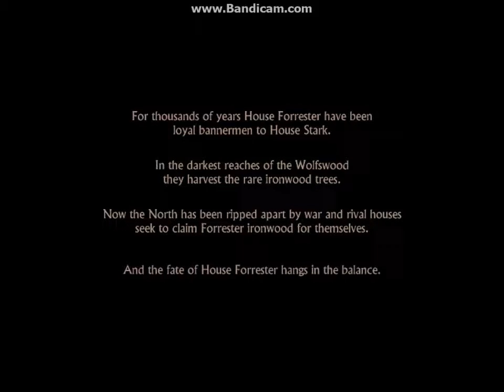Game of Thrones Telltale +17